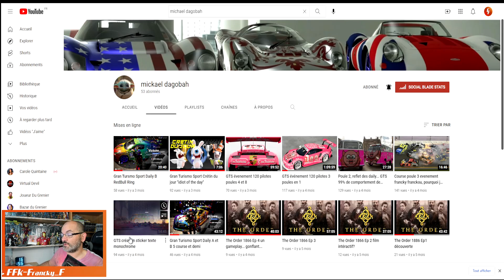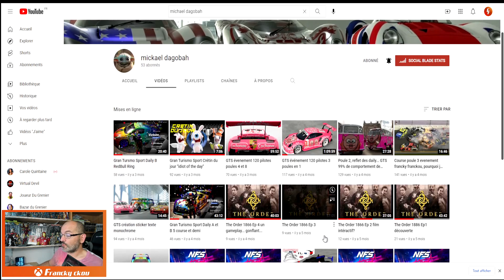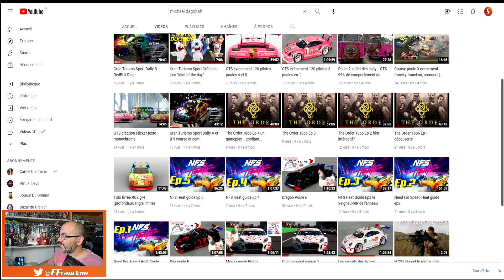CHAINE A DECOUVRIR - Mickael Dagobah - #8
👇 Déroulez la barre d'infos 👇
Lien vers sa chaine: